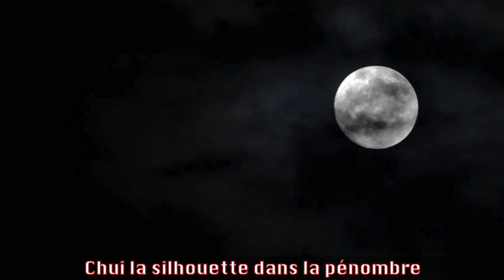♫ INSTRUMENTALE - Mewtwo VS Shadow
Merci à HDCompoMaker pour sa magnifique composition !

On retrouve des thèmes de Pokémon :
Main Theme
Affrontement contre Trainer
Capture de Pokémon

On retrouve le thème de Shadow :
"I am ... all of me"